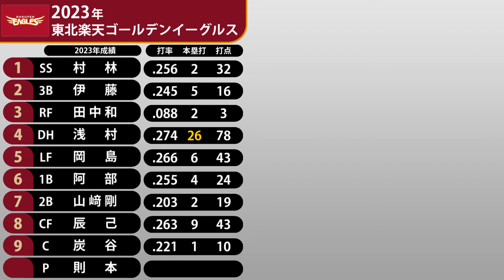2023年 東北楽天ゴールデンイーグルス 1-9+α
70勝71敗2分 勝率.496(4位)
監督:石井 一久(3年目)